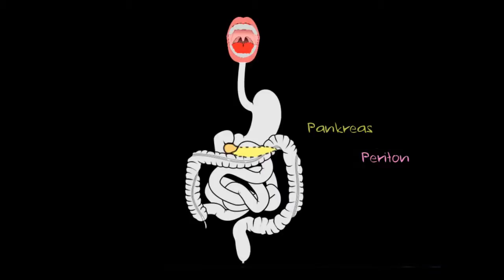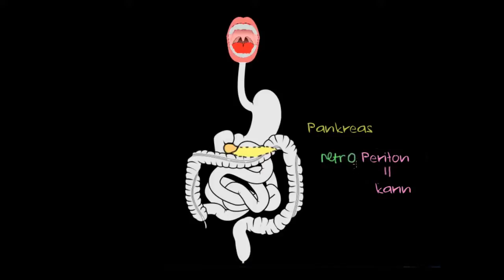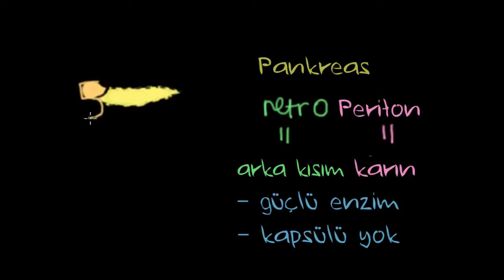Ekzokrin Pankreas (Sağlık ve Tıp)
Ekzokrin Pankreas